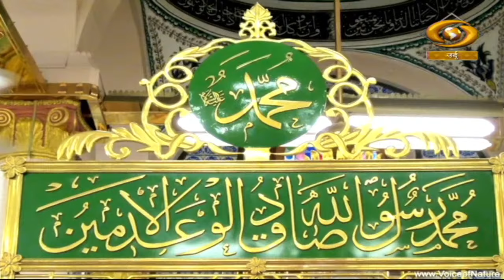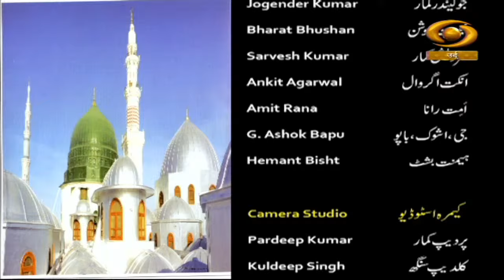Mehfil-E-Hamd-O-Naat | महफ़िल-ए-हम्द-ओ-नात | Part - 01 | DD Urdu | April 09 2024